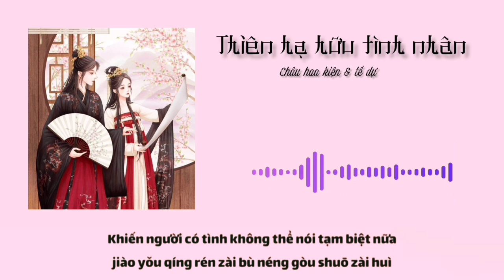[Vietsub + Pinyin] Thiên Hạ Hữu Tình Nhân - Châu Hoa Kiện & Tề Dự [NP Thần Điêu Đại Hiệp]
天下有情人

作詞：林夕
作曲：周華健
編曲：洪敬堯
演唱：齊豫/周華健
_____Lyrics_____

‹合›愛怎麼做　怎麼錯　怎麼看　怎麼難　怎麼教人死生相隨
‹合›愛是一種不能說只能嚐的滋味　試過以後不醉不歸
‹合›等到紅顏憔悴　它卻依然如此完美　等到甚麼時候　我們才能夠體會
‹合›愛是一朵六月天飄下來的雪花　還沒結果已經枯萎
‹合›愛是一滴擦不乾　燒不完的眼淚　還沒凝固已經成灰
‹合›等到情絲吐盡　它才出現那一回　等到紅塵殘碎　它才讓人雙宿雙飛
‹合›啊～　有誰懂得箇中滋味
‹周›愛是迷迷糊糊天地初開的時候　那已經盛放的玫瑰
‹齊›愛是踏破紅塵望穿秋水　只因為愛過的人不說後悔
‹周›愛是一生一世一次一次的輪迴　不管在東南和西北
‹齊›愛是一段一段一絲一絲的是非　‹合›教有情人再不能夠說再會

‹齊›愛是一段一段一絲一絲的是非　教有情人再不能夠說再會